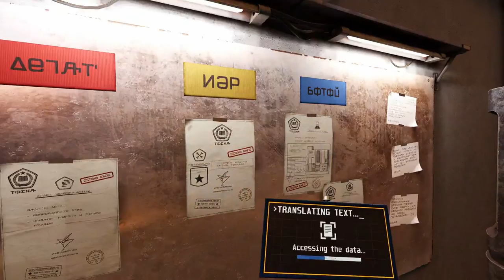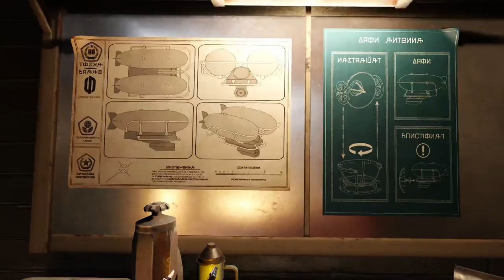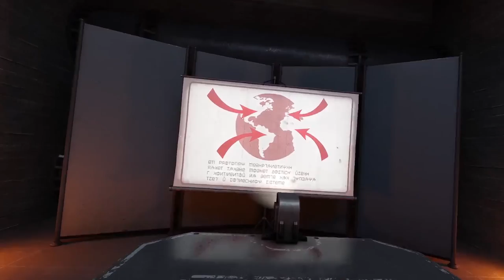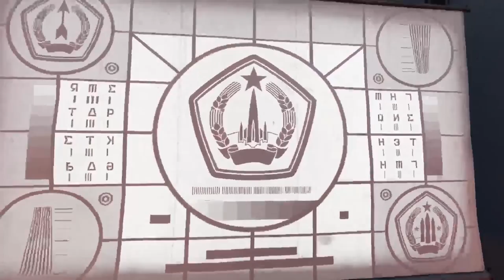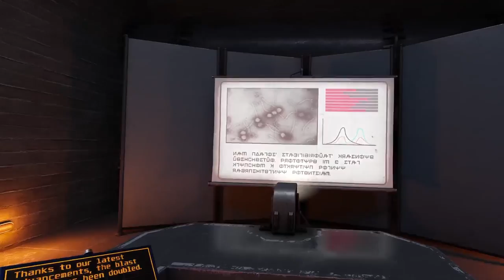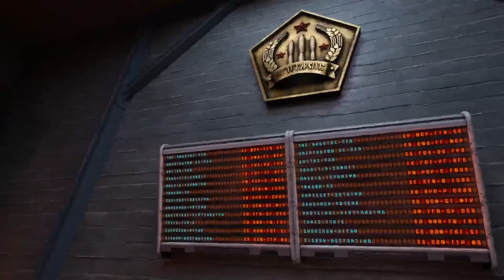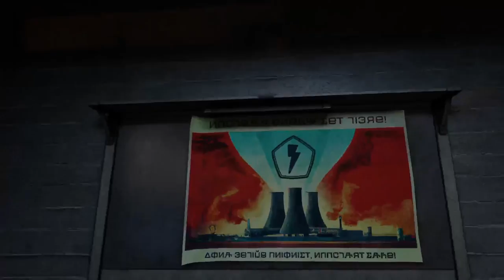Red Matter 2 - Complete Walkthrough with Commentary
Red Matter 2 is an adventure that takes place during a dystopian Cold War whose events occur after Red Matter. It is the story of how people trapped in a reality created by their rulers, rebel against their destiny and fight to do the right thing.
You will embark on the journey of a lifetime to the far reaches of the solar system. This will make you question your entire reality as you face the Red Matter more unleashed than ever.

Explore a fully interactive world designed to enhance the feeling of immersion in virtual reality. Solve environmental, physics, and logic puzzles with the help of your tools as you enjoy the beautiful, fully physicalized environments, using your jetpack to propel you and move without limits as you explore platforming sections. Use your hacking tool to access terminals, obtain information, and clear your path. But don't be too confident, and be ready to fight when you least expect it. Volgravia took great care to protect the secrets you are about to discover.

Running on Quest 2 using Virtual Desktop with following Configuration
GPU - Radeon 6900XT
CPU - Ryzen 9 5950X
RAM - 128 DDR4 3266